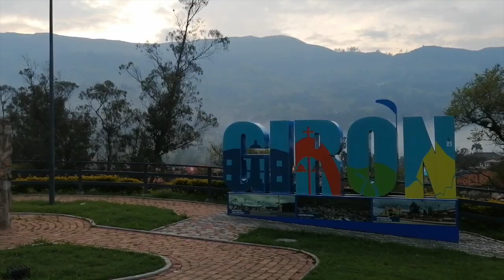CORTOS INFORMATIVOS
Les presentamos una sección de cortos informativos, entre ellos: Santa Ana continúa siendo botadero de basura y escombros; perros en la calle causan peligro y pena; dos accidentes de tránsito sin heridos; irresponsables vecinos provocan desaseo en las calles… entre otros.